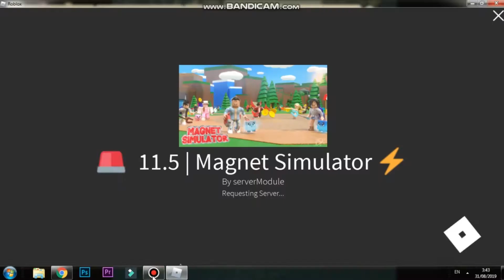Roblox Indonesia|PARAH|🚨 11.5 | Magnet Simulator ⚡